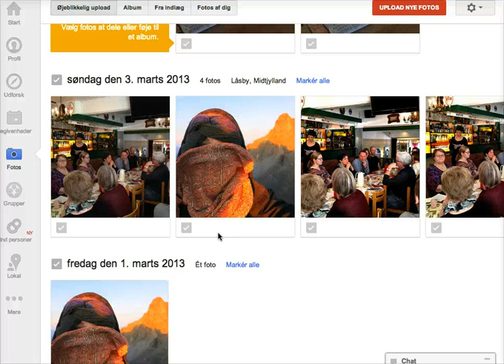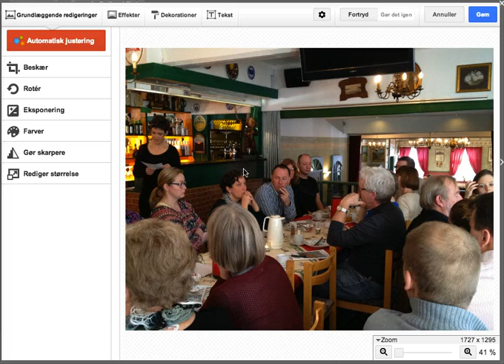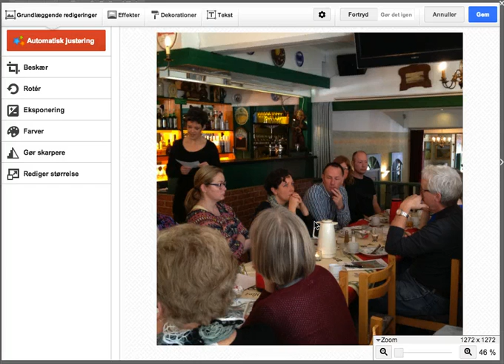Beskær et billede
Kort demo af hvordan man arbejder med beskæring af et foto i Google+ Link til original video på Screenr.com